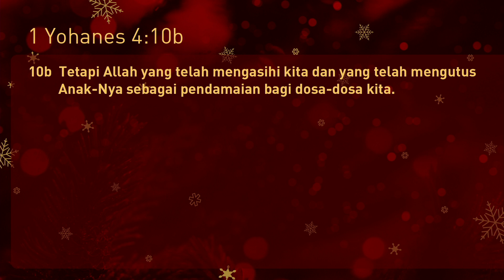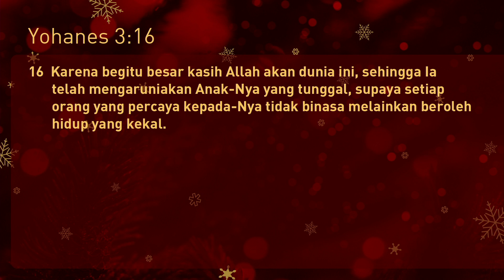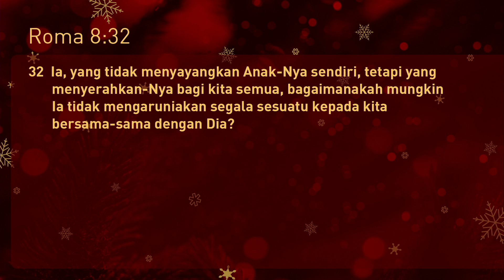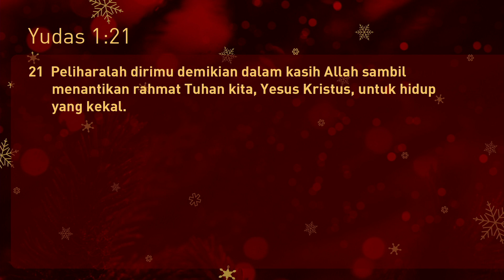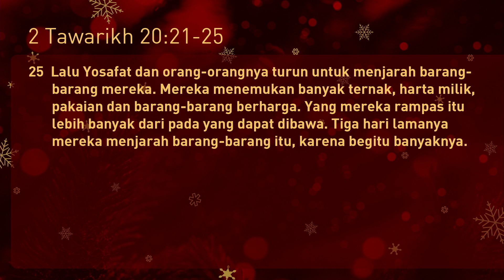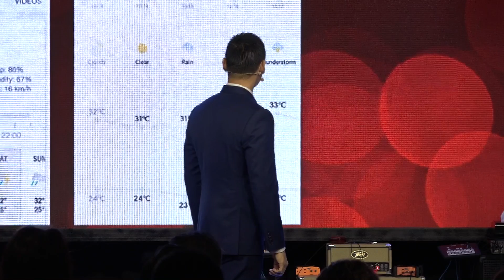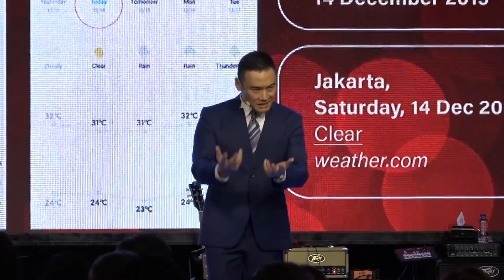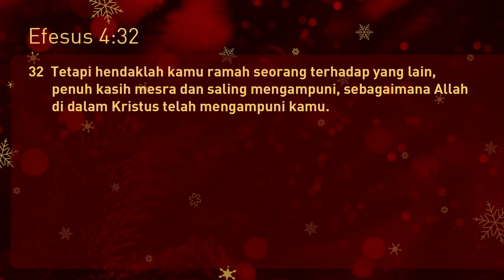Ps. Ivan Tanudjaja - Medan Perang Diubah Menjadi Medan Berkat